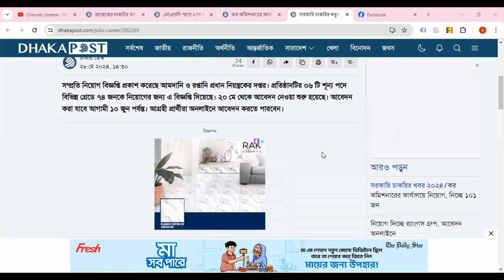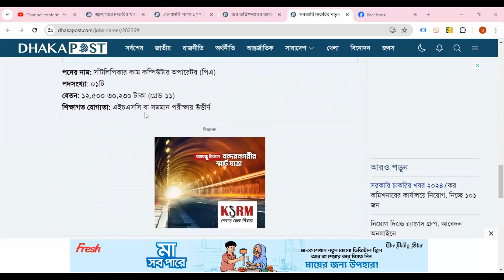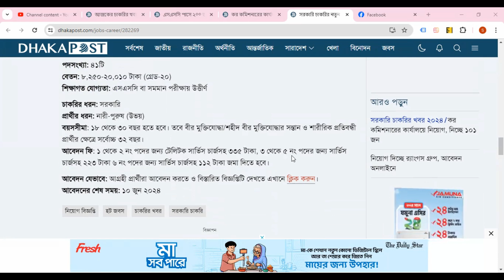আমদানি ও রপ্তানি প্রধান নিয়ন্ত্রকের দপ্তরে নিয়োগ বিজ্ঞপ্তি ২০২৪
আমদানি ও রপ্তানি প্রধান নিয়ন্ত্রকের দপ্তর। প্রতিষ্ঠানটির ০৬ টি শূন্য পদে বিভিন্ন গ্রেডে ৭৪ জনকে নিয়োগের জন্য এ বিজ্ঞপ্তি দিয়েছে। ২০ মে থেকে আবেদন নেওয়া শুরু হয়েছে। আবেদন করা যাবে আগামী ১০ জুন পর্যন্ত।bd_govt_job
অফিশিয়াল ওয়েবসাইট
government_jobs 2024
bd_govt_job_circular_2024
all_govt_job_circular_2024